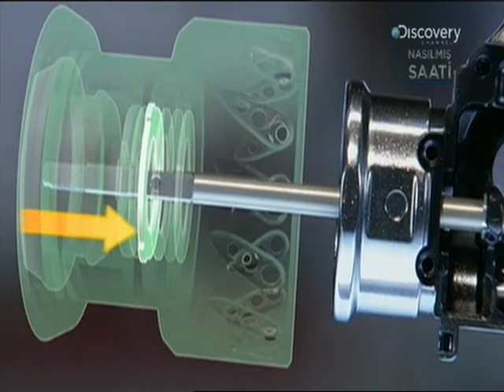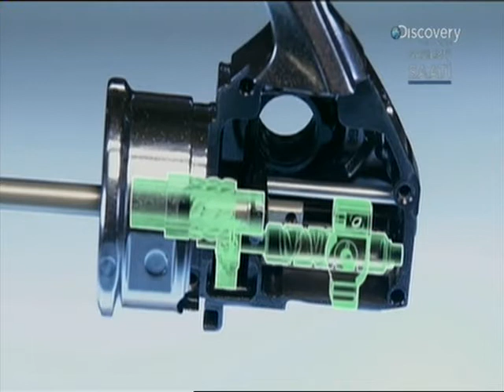Nasıl Çalışır - Balık Oltası.avi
Nasılmış Saati